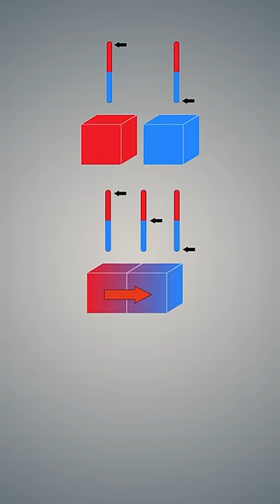Baldosas frías (1/2)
Baldosas frías